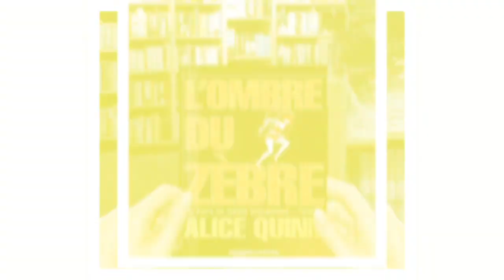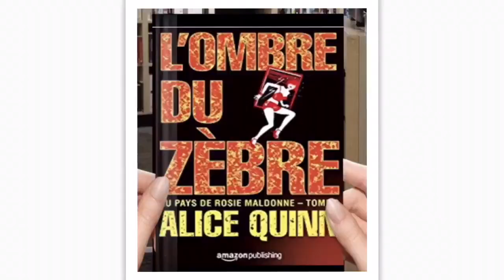Concours L'ombre du zèbre - 4 - FLORENCE CLERFEUILLE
Surtout LIKEZ et PARTAGEZ cette vidéo

Dans le cadre Concours L'ombre du zèbre vidéo selfie,
FLorence CLERFEUILLE,
auteure du
Frisson de la liberté,
lit un extrait du roman
L'ombre du zèbre de Alice Quinn
3eme saison de la série des Rosie Maldonne.

Retrouvez Florence Clerfeuille
auteur du
sur:
- son blog aide à l'écriture "à mots déliés":
ou sur
- son blog auteure:

Le lecteur qui a récolté le plus de vues,

Merci aux mousquets, Amanda, Hélène et Xavier, pour leur participation à cette aventure...

Ce Selfie-vidéo vous a plu ? Partagez-le !
Merci de partager cet article sur Twitter, sur Facebook ou chez Google+ en cliquant sur un ou plusieurs des boutons ci-dessous. Si vous l'avez trouvé sympa, bien sûr !

Concours L'ombre du zèbre - 1—Jean Baptiste VIET

Concours L'ombre du zèbre - 2 —SABINE

Concours L'ombre du zèbre - 3 - Wendall UTROI

Concours L'ombre du zèbre - 5 - Jean Philippe TOUZEAU

Concours L'ombre du zèbre - 6 - Winona KEANE

Concours L'ombre du zèbre - 7 - Amanda CASTELLO

concours L'ombre du zèbre - 8 - Théo LEMATTRE

concours L'ombre du zèbre - 9 - Hélène BABOUOT

concours L'ombre du zèbre - 10 - Audrey ALWETT

concours L'ombre du zèbre - 11 - LAURENCE LABBÉ

concours L'ombre du zèbre - 14 - Nadia WUILLOT

concours L'ombre du zèbre - 15 - Lhattie HANIEL

concours L'ombre du zèbre - 16 - LIONEL BORIE

concours L'ombre du zèbre - 17 - Cyril GODEFROY
auteur, éditeur de "50 stratégies et tactiques

concours L'ombre du zèbre - 18 - Marjorie LOUP

concours L'ombre du zèbre - 19 - Laurent BETTONI

Concours L'ombre du zèbre - 20 - MARIE BO